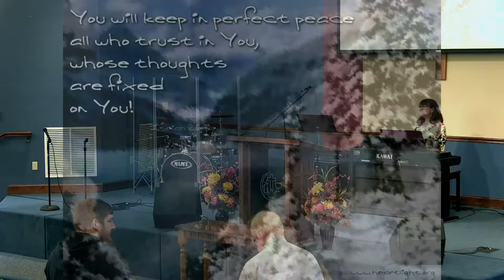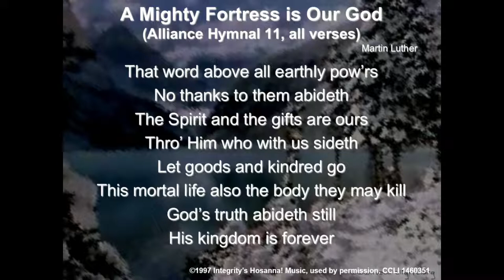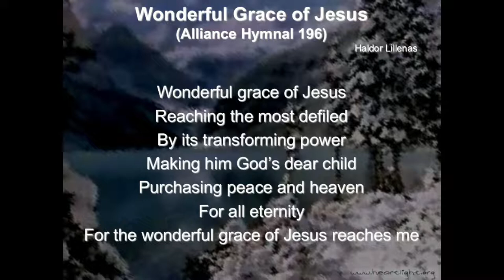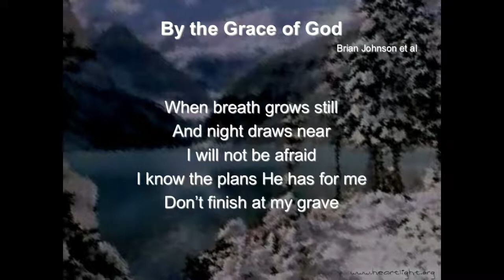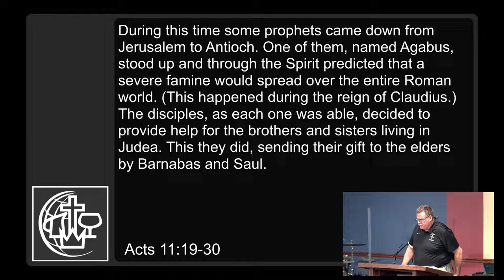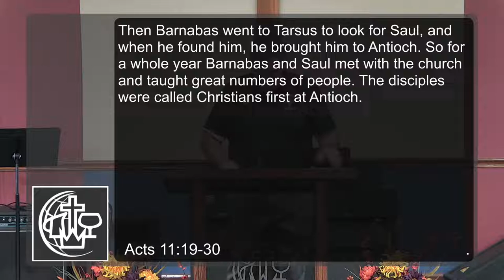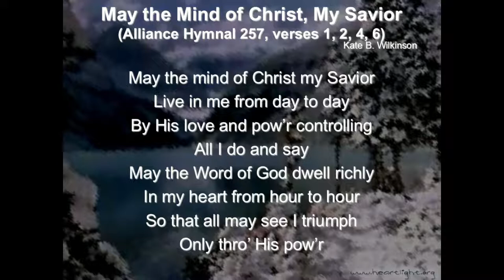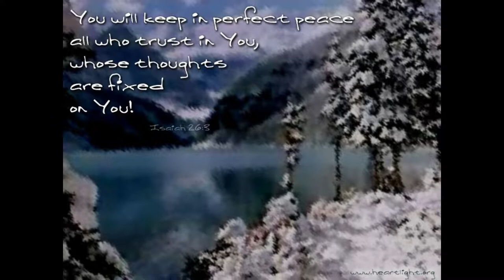"The Characteristics of a Great Church -Part 5" - 10/30/22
Good morning!  Today is Sunday, October 30th.  For those that cannot join us for in-person service this morning, please join us with this live-stream.

You may follow the sermon with the outline below.
Characteristics of a Great Church—Part 5 - Acts 11:19-30
I.   A great church practices every-member-evangelism.  (vv. 19-21)
II. A great church is inclusive of all people.  (v. 20)
III. A great church is marked by the influence of godly leaders.  (vv. 22-24)
 A.  Godly character.
 1.  Barnabas was a good man.
 2.  Barnabas was full of the Holy Spirit.
 3.  Barnabas was full of faith.
 4.  Barnabas was Spirit-led.  (Acts 13:1-3)
 Four significant factors
 a.  A multiplicity of leaders. (v. 1)
 b.  Create sacred space.  (v. 2)
 c.  Obey what you hear.  (vv. 2b-3)
 d.  Significant results to the glory of God.
 B.  Godly Ministry
 1.  With Paul.  (Acts 9:26-27; 11:25-26)
 a.  Help them become welcomed, accepted, and connected.
 b.  Help them become a ministry leader.
 2.  With John Mark.  (Acts 13:13; 15:36-41)
IV. A great church is committed to __________________.  (vv. 23, 25-26b)
 Our discipleship process: Belong, Connect, Grow…  Serve, Give, Go
“The goal of prayer is a life of friendship and fellowship with God, cooperating with the Spirit, living God’s will in the world.” – Maxie Dunnam, Workbook of Living Prayer
V. A great church is responsive to the needs of _______.  (vv. 27-30)
VI. A great church will _____________ Christ  ____________.  (v. 26)
Why are they called “Christians” in Antioch?
 1.
 2.
 3.